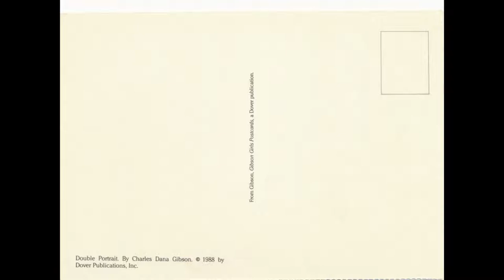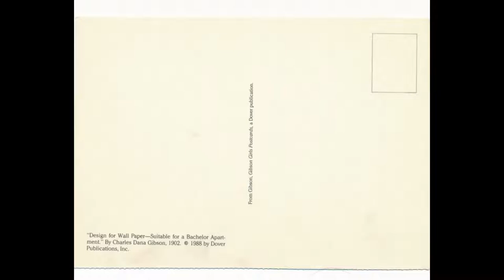Charles Dana Gibson Paintings, Art History on Postcards | (HD) Art Slideshow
Charles Dana Gibson , Gibson Girls Postcards by Dover 1988

This channel was opened as a life project for accessing information and sharing it as a source of learning or inspiration.
The collection contains about eighty thousand items including art postcards, postal history, letters and more.
Every effort will be made to catalog the videos by year of creation, artist name and more details.
All items were scanned using a high quality scanner.
Chapters by Paintings Name
Title of the video 0:00
A Celebration 0:03
Mother and Child 0:09
Unlucky at Cards, Lucky in Love - Painting of the year 1902  0:15
Keep Still, Please - Painting of the year 1905 0:21
Double Portrait 0:27
 An American Woman - Painting of the year 1900 0:33
The Eternal Question - Painting of the year 1903 0:39
The Story of His Life - Painting of the year 1901 0:45
Dozing on Deck 0:51
Yes , or No? - Painting of the year 1905 0:57
Picturesque America - Anywhere Along the Coast - Painting of the year 1900 1:03
Design for Wall Paper - Suitable for a Bachelor Apartment - Painting of the year 1902 1:09
Serious Business - A Young Lawyer Arguing His First Important Case - Year 1905 1:15
A Summer Idyll - Painting of the year 1901 1:21
The Last Day of Summer - Painting of the year 1896 1:27
A Good Game for Two - Painting of the year 1897 1:33
The Highwayman - Painting of the year 1898 1:39
The Party Wall - Painting of the year 1903 1:45
The Greatest Game in the World - His Move - Painting of the year 1903 1:51
It is an III Wind That Blows Nobody Any Good - Painting of the year 1897 1:57